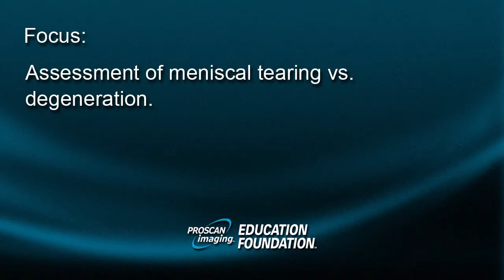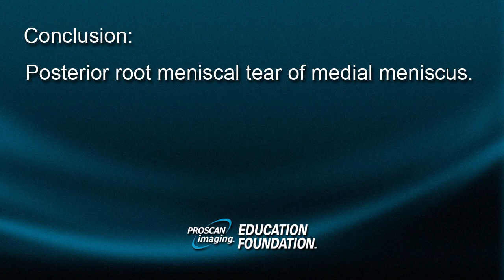Pomeranz Mentor Series: Ortho Care Review - Menisci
To learn more, check out the MRI Mastery Series: Knee - 26 CME

Seems like it should be pretty easy, right? By now you probably know that the anatomy is deceptively complex, combinations of injuries can be challenging, and of course the referring clinician’s expectations are as high as the range of meniscus injuries is wide.

You may be familiar with direct presentations of pathology, but what about the indirect signs – maybe in a postsurgical knee? How can you tweak the protocols on your magnet to maximize visualization and minimize patient discomfort? The source of the patient’s complaint may be a patellar tendon or posterior corner injury – helps to see a bunch of those so you can readily recognize the appearance. Well, we’ve seen a ton of them, and we’re willing to share!

We can be your guide through the intricacies of the knee. In the Knee MRI Mastery courses, we give you everything you need in order to evaluate this joint. In the two most recent series, Meniscus MRI and MRI of the Supporting Structures, we focus on two important areas of assessment. Through some of our legacy series, Case Review, Professional and Advanced Orthopaedic and Joint, we round out our discussion of the pathology that occurs in the knee.

Knee MRI Anatomy & Diganoses Covered in this Course
Anterior Cruciate Ligament (ACL)
Arcuate Ligament
Bucket Handle Tear
Cyclops Lesion
Horizontal Meniscal Tear
Jumper’s Knee (Infrapatellar Tendinopathy)
Lateral collateral ligament (LCL)
Lateral Meniscus
Ligaments
Medial collateral ligament (MCL)
Medial patellofemoral ligament (MPFL)
Meniscal Ossicle
Meniscocapsular Separation
Meniscus
Morel-Lavallée lesion
Neurovascular bundles
Osteochondritis dissecans (OCD)
Parrot Beak Tear
Patellar [Quadriceps] Tendon
Patellar stabilizers
Patellofemoral Chondromalacia
Peroneal Tunnel Syndrome
Posterior cruciate ligament (PCL)
Posterolateral Corner (PLC)
Posteromedial Corner (PMC)
Quadriceps tendon
Radial Meniscal Tear
Root Tear
Segond Fracture
Sinding-Larsen-Johansson syndrome
Skeletal relationships
Synovium
Tendons (Posterior and Anterior)
Vertical Tear